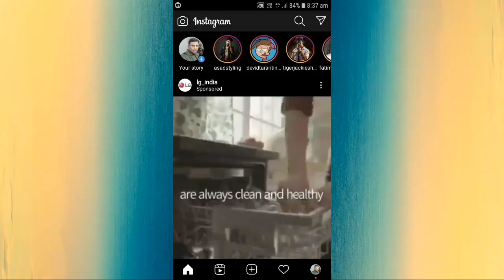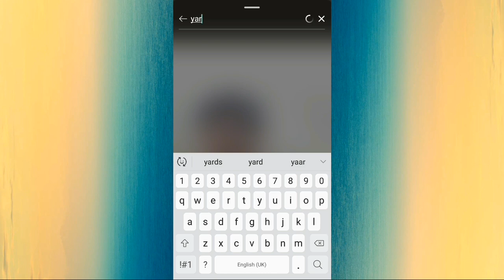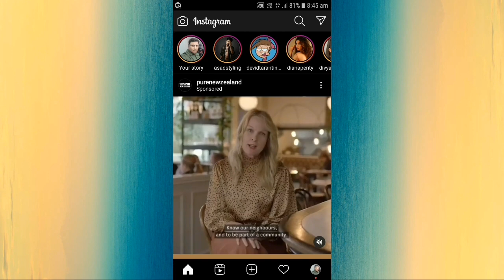Instagram story pe mp3 song kaise lagaye | How to add audio music on Instagram story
Instagram story photo ya video me mp3 gana kaise lagaye aaj iss video me mein aapko batane wala hu to agar aap Instagram par apni story update karte hai aur stor par audio file add karna chahte hai aur nahi jante ki Instagram story me music kaise jodte hai to iss video me aap Instagram story par mp3 song add karna sikh jaoge puri jankari ke liye ye video dekhe thanks.